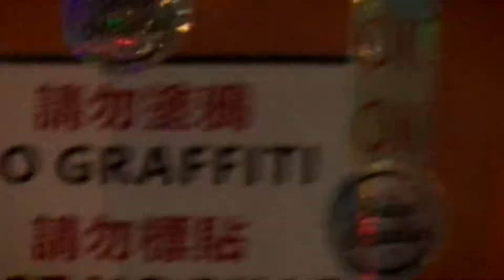Experience - Hong Kong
Like always, Hong Kong is an unforgettable experience.  Enjoy the video!